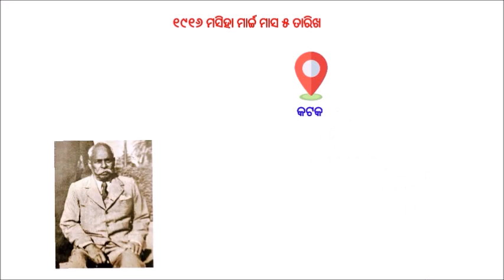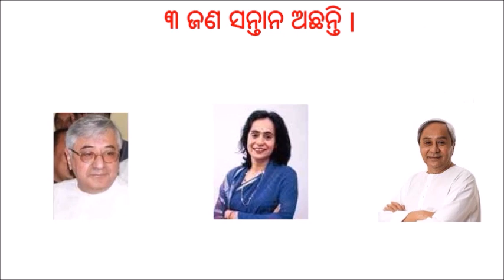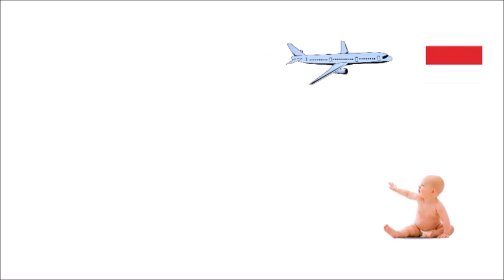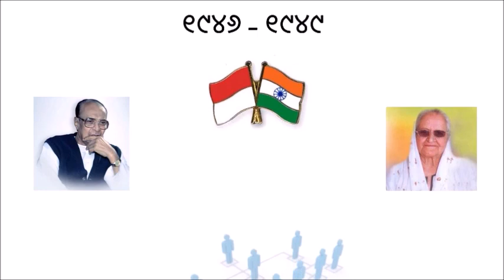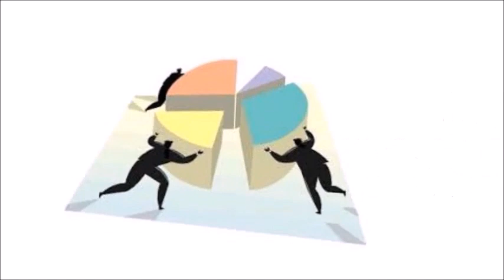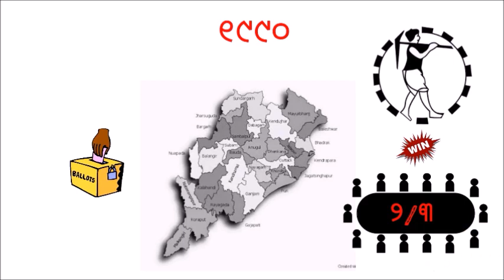କେମିତି ପାଠପଢା ଅଧାରୁ ଛାଡି ବିଜୁ ପଟ୍ଟନାୟକ ବନିଲେ Best Pilot ଏବଂ ଓଡିଶାର ମୁଖ୍ୟମନ୍ତ୍ରୀ ! - Biography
ପାଠପଢା ଅଧାରୁ ଛାଡି କେମିତି Best Pilot ଏବଂ ଓଡିଶାରChief Minister ବନିଲେ ?

Biju Patnaik was born on 5 March in a karan kayastha family 1916 in Cuttack to Lakshminarayan and Ashalata Patnaik. His parents belong to G.Nuagan, Bellaguntha, Ganjam district, around 80 km from Bramhapur. He was educated at Ravenshaw College in Odisha but due to his interest in aviation he dropped out and trained as a pilot Patnaik flew with private airlines but at the start of the Second World War he joined the Royal Indian Air Force eventually becoming head of air transport command. While in service he began an interest in nationalist politics and used air force transports to deliver what was seen as subversive literature to Indian troops. But Patnaik remained committed to fighting the Axis Powers. He was jailed by the British for dropping political leaflets to Indian soldiers fighting under British command in Burma and flying clandestine missions that carried Congress Party leaders from hideouts across India to secret meetings that charted the independence struggle.
Biju Patnaik met with Jawaharlal Nehru during his participation in Indonesian freedom struggle and became one of his trusted friends. Nehru viewed the freedom struggle of the Indonesian people as parallel to that of India, and viewed Indonesia as a potential ally. When the Dutch attempted to quell Indonesian independence on 21 July 1947, President Sukarno ordered Sjahrir, the former prime minister of Indonesia, to leave the country to attend the first Inter-Asia Conference, organised by Nehru, in July 1947 and to foment international public opinion against the Dutch. Sjahrir was unable to leave as the Dutch controlled the Indonesian sea and air routes. Nehru asked Biju Patnaik, who was adventurous and an expert pilot, to rescue Sjahrir and other Indonesian resistance fighters who were fighting their Dutch colonisers. Biju Patnaik and his wife Gyanwati, flew to Java, dodging the Dutch guns, he entered Indonesian airspace and landed on an improvised airstrip near Jakarta. Using left-over fuel from abandoned Japanese military dumps, Patnaik took off with prominent rebels, including Sultan Sjahrir and Achmad Sukarno, for a secret meeting with Nehru at New Delhi and brought out on a Douglas C-47 (Dakota) military aircraft reaching India via Singapore on 24 July 1947. For this act of bravery, Patnaik was given honorary citizenship in Indonesia and awarded the 'Bhoomi Putra', the highest Indonesian award, rarely granted to a foreigner. In 1995, when Indonesia was celebrating its 50th Independence Day, Biju Patnaik was awarded the highest national award, the Bintang Jasa Utama

Where was Biju Patnaik born?,Why Biju Patnaik is famous?,When did Biju Patnaik born?,How many years Biju Patnaik was chief minister?